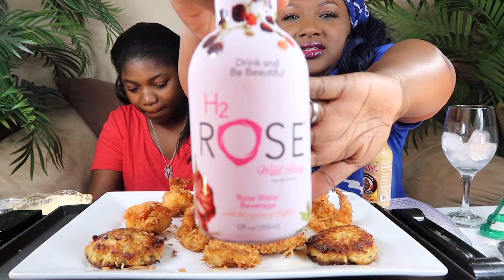SEAFOOD MUKBANG | RED LOBSTER | COCONUT SHRIMP | CRAB CAKES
Seafood Mukbang ~In this video we mukbang Red Lobster . We ate coconut shrimp and crab cakes. This was a spontaneous mukbang . It was late and we were just having fun. I hope you enjoy this small Red Lobster Mukbang . These are Publix crab cakes. As far as the challenge ,  Let me know if you are Team Kit or Team KC . It's all fun. Thank you for all of your love and support . Much Love to each and every one of you. Peace and Blessings.